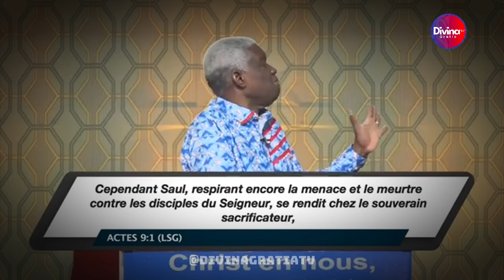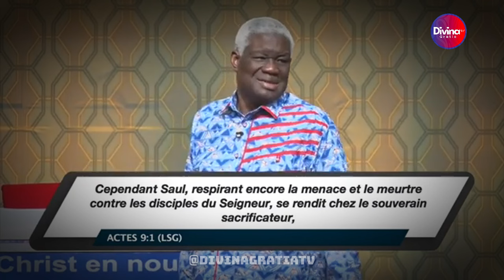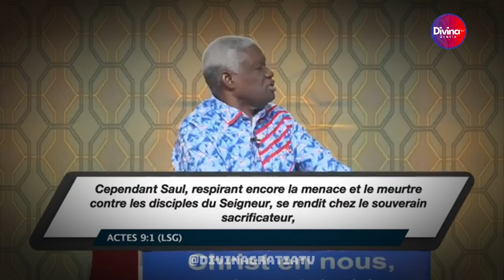La connaissance de Dieu transforme votre perspective- Dr Mamadou Karambiri- 2 eme partie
→ Likez
→ Partagez
→ Commentez

▬▬▬▬▬▬▬▬ LIVRES UTILES ▬▬▬▬▬▬▬

▬▬▬▬▬▬▬▬ LIENS UTILES ▬▬▬▬▬▬▬